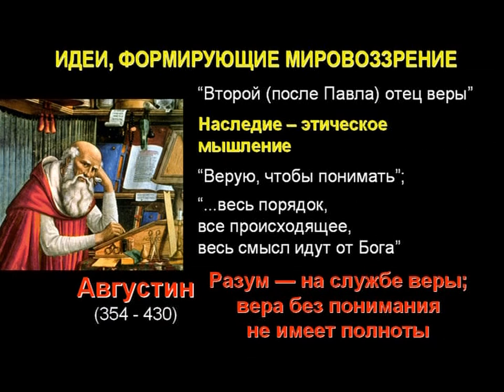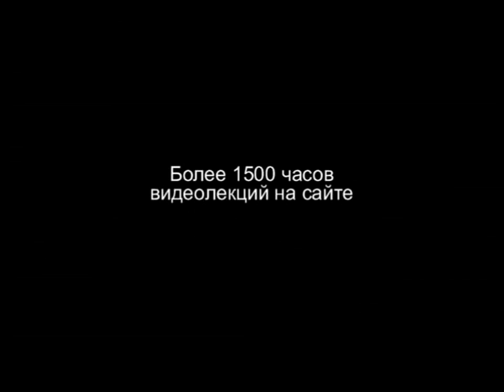TVS A204 37